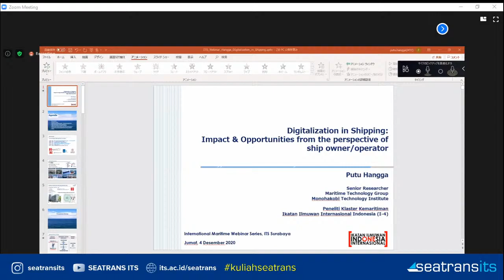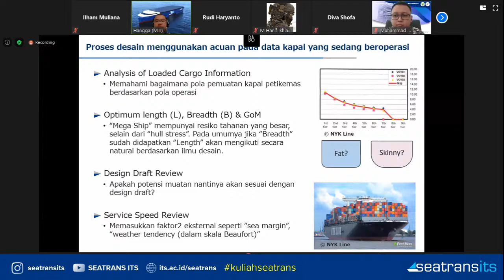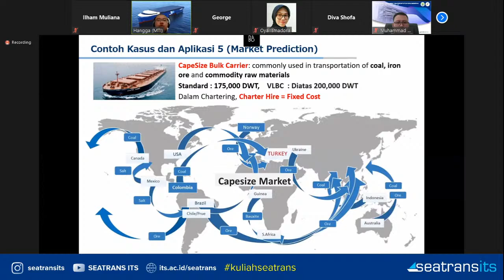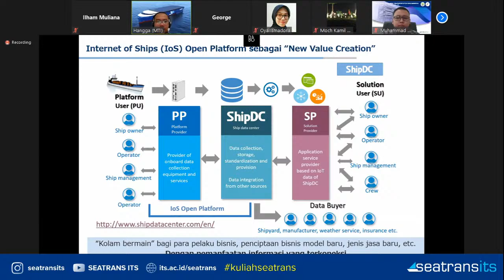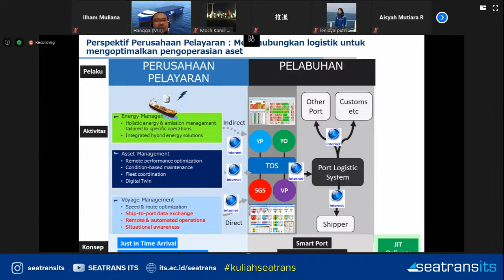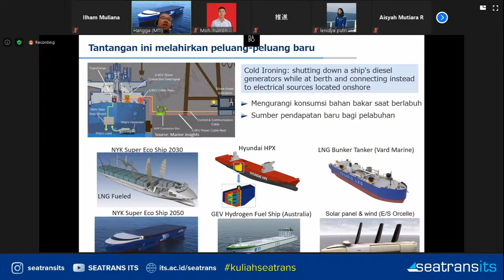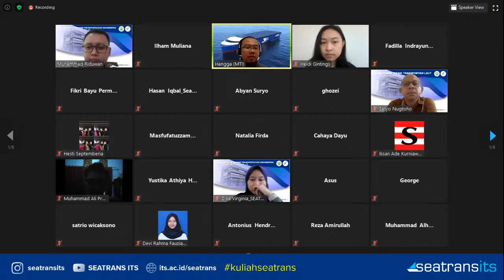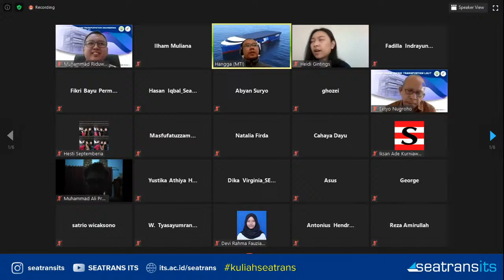International Maritime Webinar Series #1 "Digitalization in shipping"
International Maritime Webinar Series #1

“Digitalization in shipping: Impact and opportunities from the perspective of ship owner/operator"